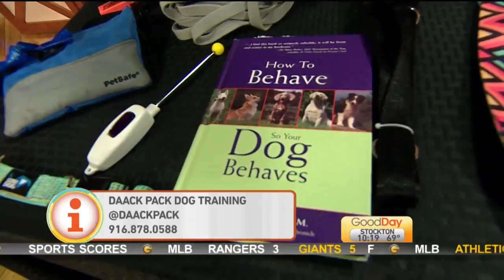Dog 101 Pt. 2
We got some training tips for new pet owner and puppy owners!